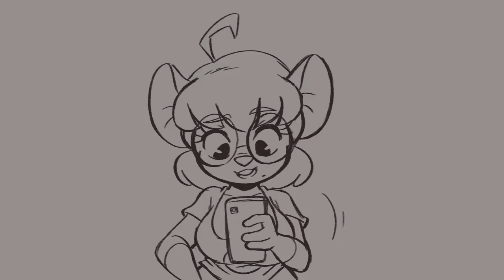(+13) ARA ARA | Gwen Geek